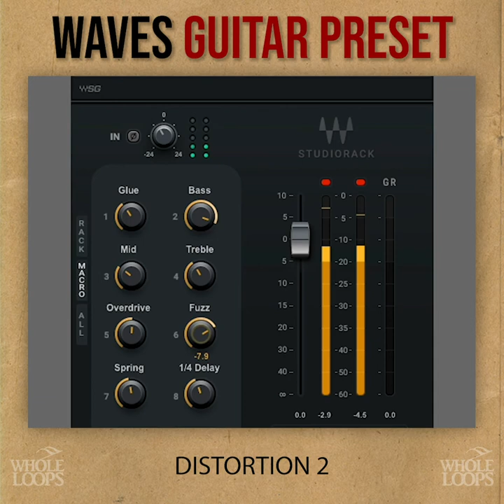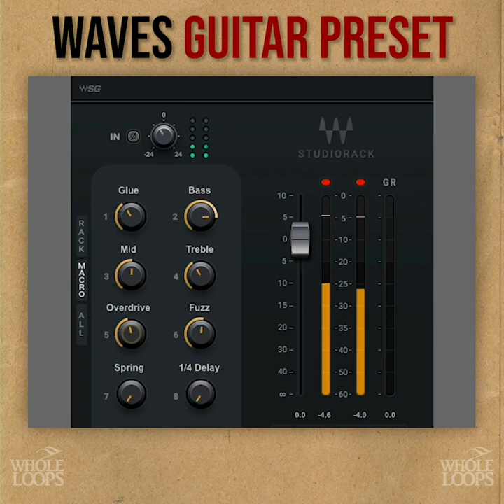Waves Guitar Sauce StudioRack v11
Waves Guitar Sauce StudioRack v11is here! Guitar Sauce is an organic Waves Studio Rack preset for instant guitar perfection using 100% high quality wave plugins for every DAW! Sauce up your dry guitars with this unique processing tool for effortless beautiful guitar tones!